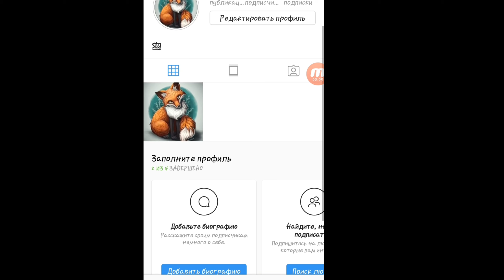Добавляйтесь ко мне в инстаграмм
Slyfox67